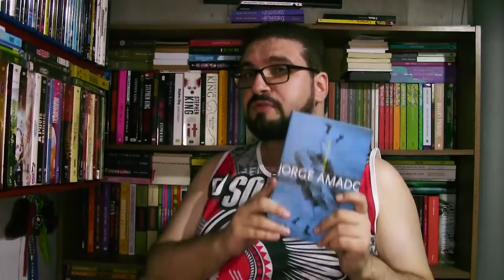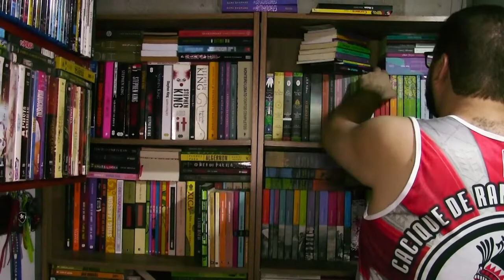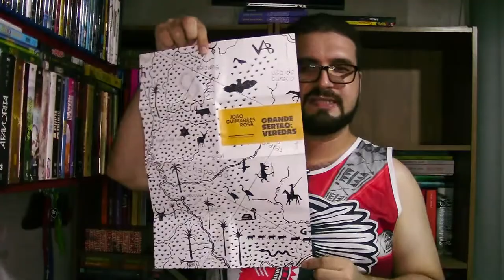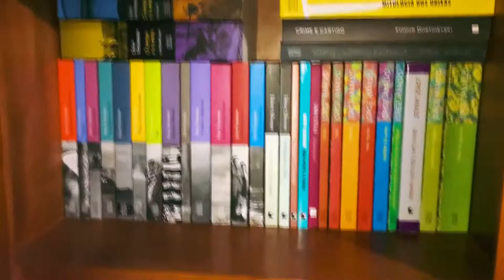ESTANTES NOVAS!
A saga das minhas novas estantes